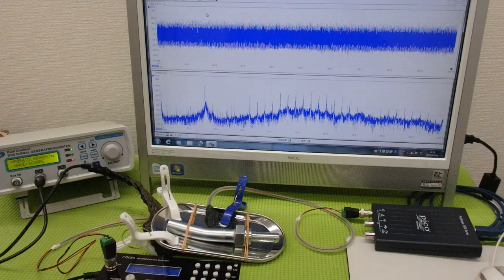メガヘルツの超音波発振制御プローブを利用した実験動画 ultrasonic-labo